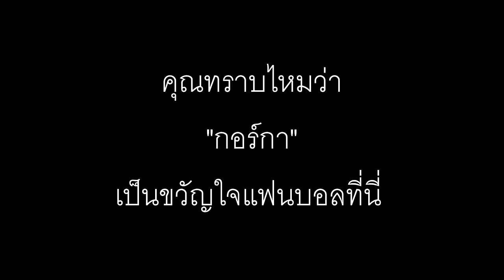Javier Unda Valesco กล่าวถึง Gorka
ฆาเบียร์ น้องชายของกอร์กา กล่าวถึงพี่ชายของเขา ในเกมเปิดบ้านเอาชนะ บีอีซี ไป 3-2 ซึ่งฆาเบียร์ ได้เดินทางมากับครอบครัวจากสเปน เพื่อมาเยี่ยมกอร์กา ที่นี่ ศรีสะเกษ